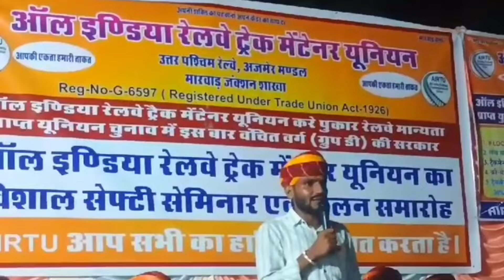AIRTU के नेता अजय गुर्जर का क्रांतिकारी स्पीच/ट्रैकमैन का भविष्य बदल देंगे/LDCE Open to all करेंगे।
Railway trackman unian
Ldce open to  all होगा
Ldce ओपन फॉर trackman
LDCE open to all
Railway ldce open hoga
Ldce exam open
Ldce kya hai
Trackman ldce open
Railway gdce exam
Trackman problem
Trackman promotion
Ldce open for trackman
Trackman lob
railway ट्रैकमैन riks  alkaunce
Trackman ko bada hua rika allaunce milega
Trackman ki salary badhegi
Trackman  life in railway
indian railways
indian railway
trackman work in indian railway
railway trackman
railways
railway trackman work
railway trackman news
,trackman job in railway
trackman work in railway
railway group d trackman
railway trackman salary 2020
trackman interview in railway
railway unian airtu
railway news
railway union
indian railway track workers
union pacific
railway me trade unian ka cunav kab hoga
ndian railway
pointsman of indian rai
 salary
railway apprentice permanent jo
railway apprentice news
apprentice permanent job
iti railway apprentice
railway apprentice 2021
railway Apprence news update
railway trackman job in railway

हमारे फेसबुक फेसबुक पेज से जुड़े और इनको फॉलो कर लीजिए मैं अप्रेंटिसशिप से संबंधित बहुत सारा अपडेट यहां भी बताता हूं